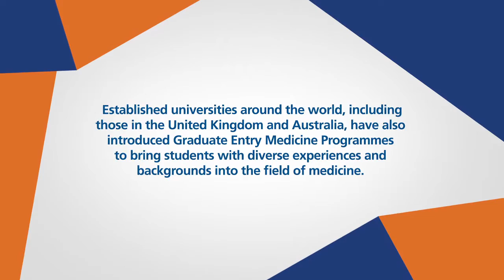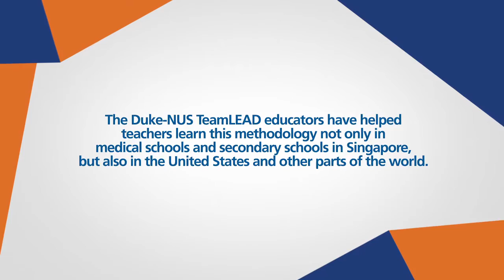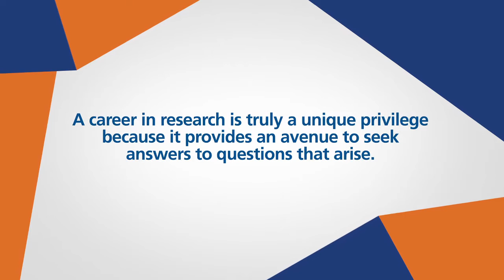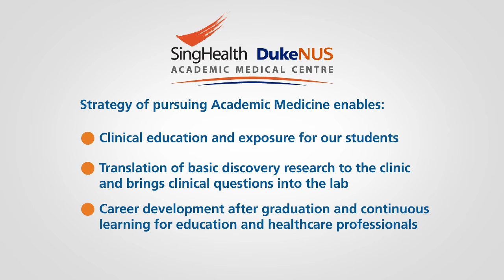Duke-NUS Medical School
Duke-NUS Medical School is Singapore's only US-style graduate entry medical school. Our medical students train to become clinicians, clinician-leaders and clinician-scientists who can transform medicine of the future.

This video was produced by the Communications Department, Duke-NUS Medical School.